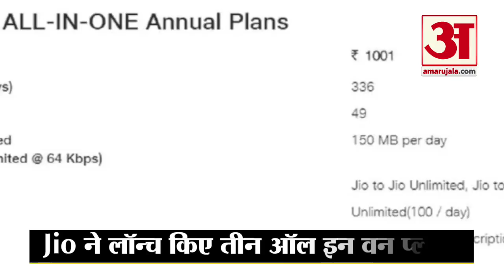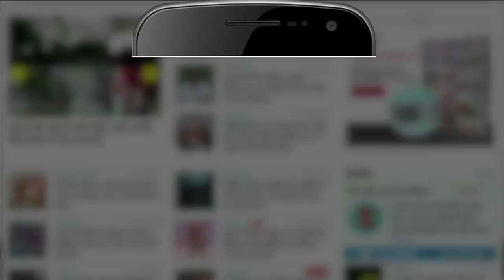Reliance Jio ने लॉन्च किए तीन All In One Plan, ये हैं खासियतें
Reliance Jio ने तीन नए All In One प्लान लॉन्च किए हैं। इस रिपोर्ट में जानिए इन तीन नए प्लान के बारे में सारी जानकारी।